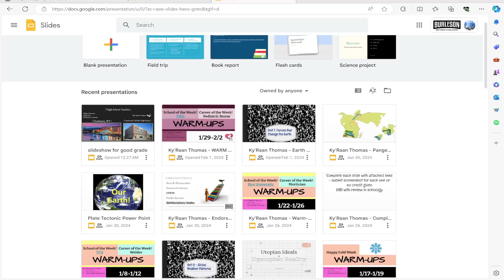Charge is surprisingly good at slow paced gameplay.